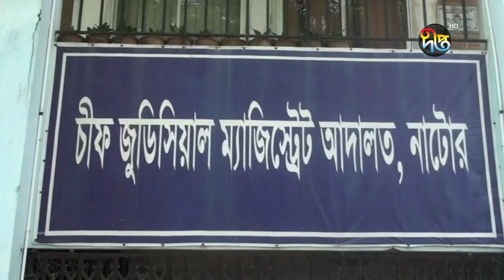নাটোরের এমপি শহিদুল ইসলাম বকুলের বিরুদ্ধে মামলা | Natore MP | Deepto News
নাটোরের এমপি শহিদুল ইসলাম বকুলের বিরুদ্ধে মামলা

Address:
Deepto TV
7/A/GA Tejgaon Industrial Area,